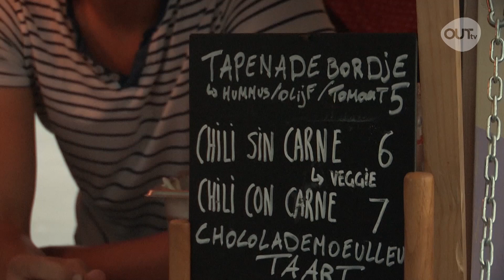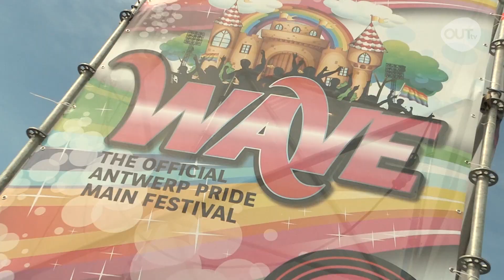Party Time tijdens de Antwerp Pride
OUTtv België - De Antwerp Pride staat onder andere bekend om haar vele feestjes. René kon niet kiezen naar welk feestje hij moest gaan, dus besloot hij bij zo veel mogelijk feestjes langs te gaan.